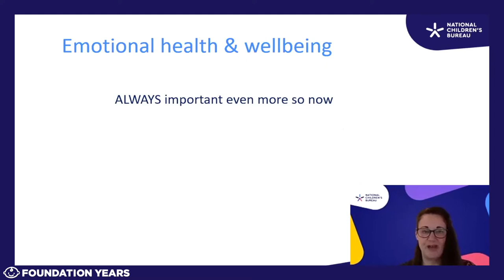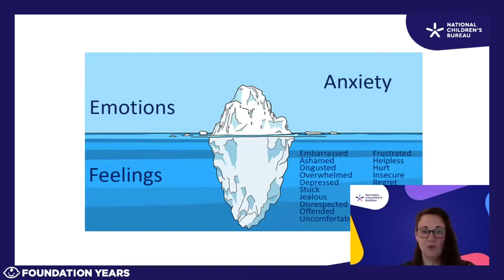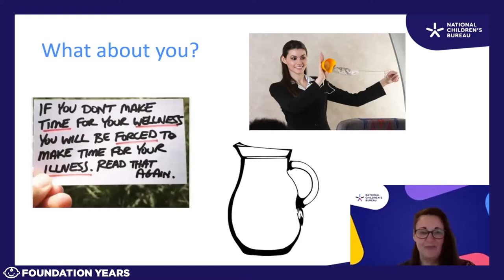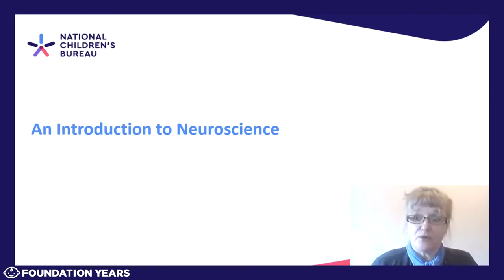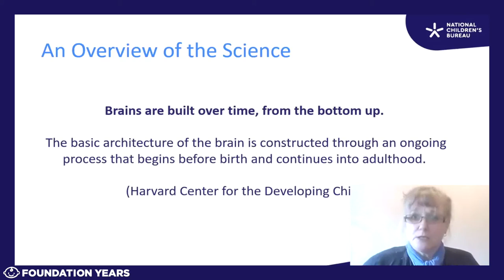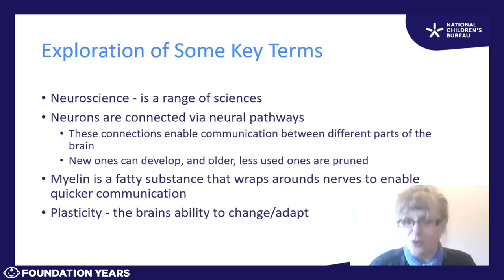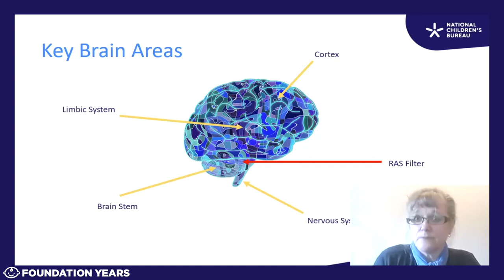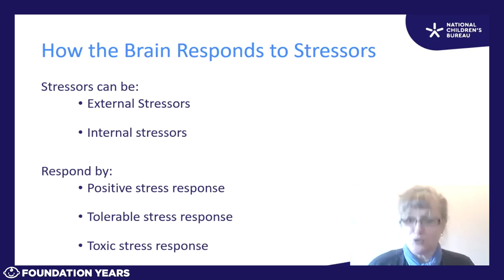Foundation Years LED events: Introduction to wellbeing and mental health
Gill Holden sets the context for this round of Learn - Explore - Debate events focused on wellbeing and Debbie Garvey provides an introduction to neuroscience.

The early years sector has played a crucial role in the country's response to COVID-19 and we know that the wellbeing of staff and children is your top priority during this challenging time.

NCB recently delivered five free Learn – Explore – Debate events focused on putting wellbeing at the heart of our early years practice.

The events brought early years practitioners, local authorities, consultants and academics together with officials from the Department for Education and Ofsted to discuss practical ways to support the wellbeing of children and staff.

The recordings, slides and case studies from the events, including a video from the Department for Education, thanking the early years sector for their work, are now available to view on the Foundation Years